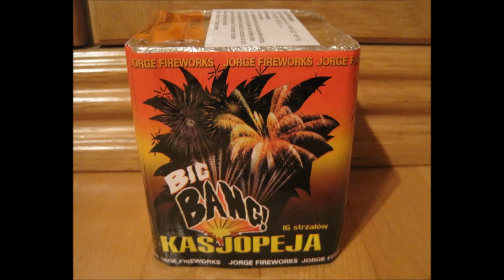Jorge Kasjopeja JW06 - Fetzige Buketts 2014 [HD]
Feine 16 Schuss - perfekt zum Warmschießen!